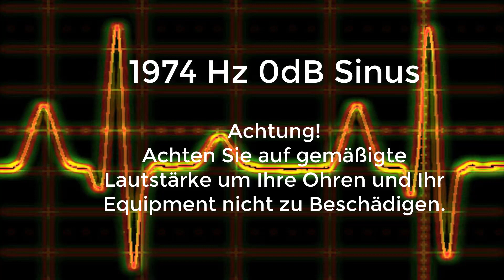1974 Hz Sinus Ton Test 0dB Stereo Piepton Wave Ton